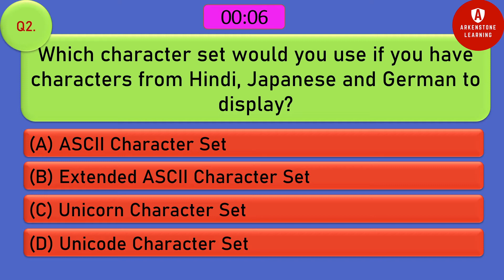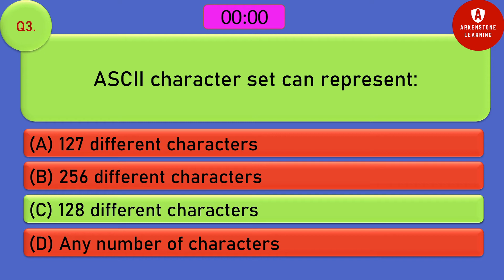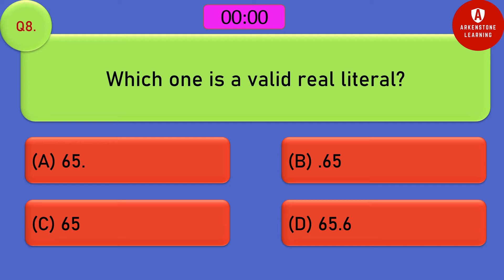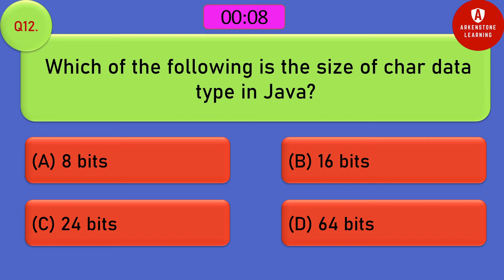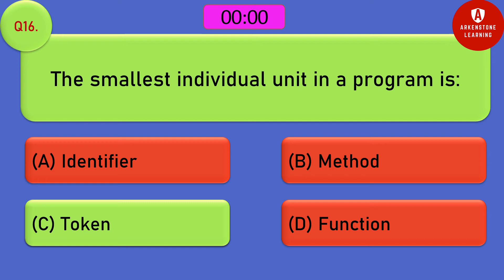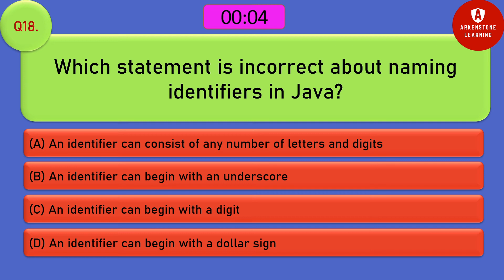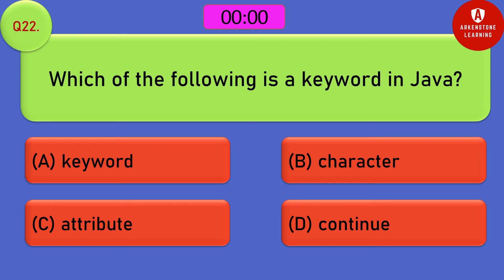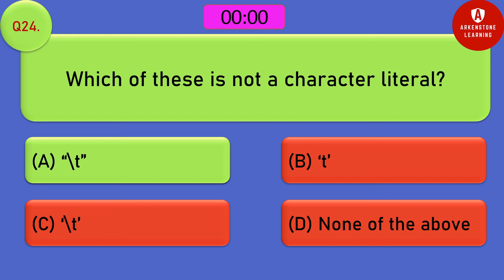Part 3 - Values and Data Types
Java Multiple Choice Questions - Practice & Revision.
Test your Java knowledge based on ICSE Class 9 & 10 Syllabus.